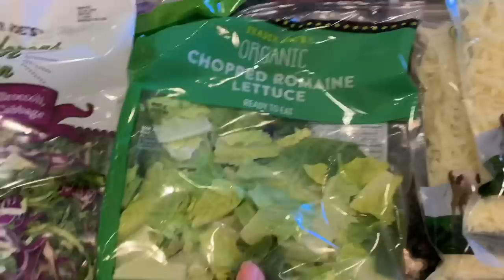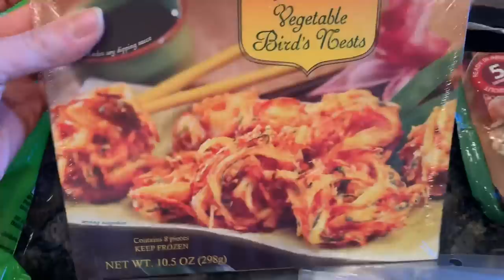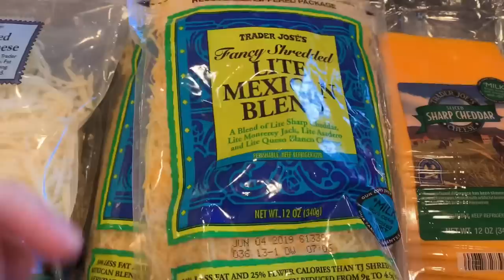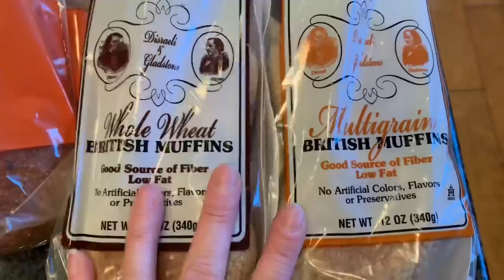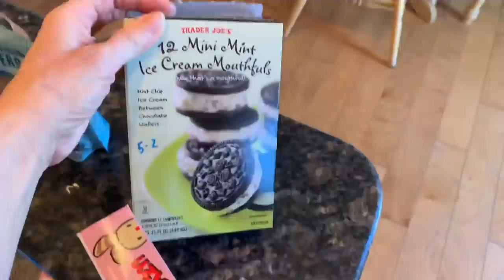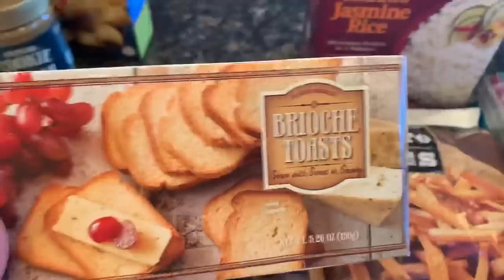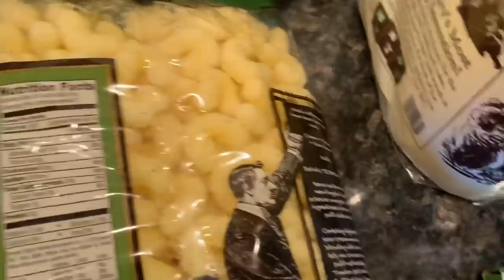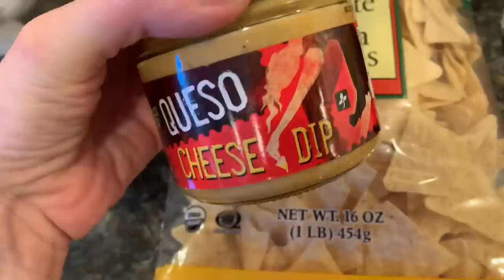WW Trader Joe’s Grocery Haul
I was out of lite mozzarella so I headed to Trader Joe’s for this week’s groceries.

I have a family of 5 plus a cat and a new puppy. I am currently following the WW freestyle program and get 23 points per day.

My Airfryer

Food scale

Yogurt storage containers

Lock & Lock bubble containers

Ove Glove pot holder

Sicilian Seasoning

Trader Joe's 21 Seasoning Salute

Trader Joe’s Everything but the Bagel Seasoning

Mini Ziploc containers

Snack Pack containers